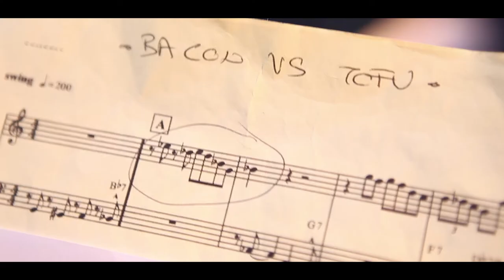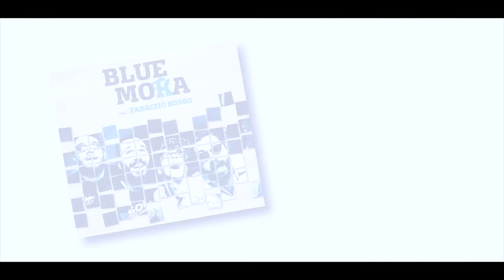Blue Moka feat. Fabrizio Bosso - NEW ALBUM TRAILER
“BLUE MOKA feat. FABRIZIO BOSSO"
L’album d’esordio dell'omonimo quartetto composto da:

Alberto Gurrisi - Hammond
Emiliano Vernizzi - Sax
Michele Bianchi - Guitar
Michele Morari - Drums
Special guest: Fabrizio Bosso - Trumpet

Riprese video: Chiara Egle Trento, Eleonora Soresini.

ENG  - - - - - - - - - - - - - - - - - - - - - - -

The "Blue Moka" quartet – with Alberto Gurrisi (Hammond), Emiliano Vernizzi (sax), Michele Bianchi (guitar) and Michele Morari (drums), featuring special guest Fabrizio Bosso – will be releasing their debut album, also titled "Blue Moka", on 19 January 2018 (produced by Jando Music / Via Veneto Jazz). The album contains 8 original songs that combine elements of blues, funk and R&B, with a New York Nu-jazz sound. In addition to those tracks   are two revised standards of Wayne Shorter (Footprints), Michel Petrucciani (Brazilian Like) as well as a tribute to the late artist Lucio Dalla (Futura) who was very dear to the band.